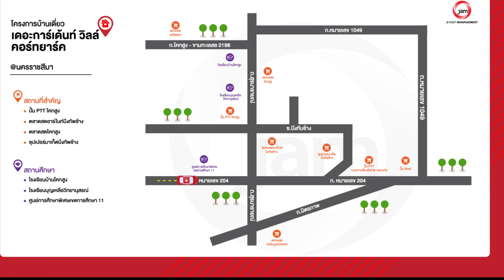รีวิวบ้านเดี่ยว - เดอะการ์เด้นท์ วิลล่า คอร์ทยาร์ด นครราชสีมา ในราคา 2.4 ล้านบาท!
โครงการ : เดอะการ์เด้นท์ วิลล่า คอร์ทยาร์ด
* โครงการเลือกใช้วัสดุคุณภาพ มาตราฐานจาก SCG ในการก่อสร้าง
* โครงการติดถนนสุรนารายณ์ รายล้อมด้วยแหล่งอำนวยความสะดวก อาทิ สถานศึกษา สถานราชการ และสนามกีฬา
🔖ราคา 2,400,000 บาท
1.) บริการยื่นสินเชื่อฟรี ไม่มีค่าใช้จ่าย
2.) บริการให้คำปรึกษาเรื่องบ้าน เปรียบเสมือนคนในครอบครัว
3.) คัดสรรทำเลดี ราคาโดนๆ เพื่อคนอยากมีบ้าน บ้านมือสองทำเลทอง ต้อง J Asset management
🏠ประเภททรัพย์ : บ้านเดี่ยว
🏠รหัสทรัพย์ : CIMB 0848
🌲 เนื้อที่ : 60.4   ตารางวา
📎 ที่อยู่ : 999 / 96    ซอย 7  ต.โคกสูง  อ.เมืองนครราชสีมา จ.นครราชสีมา
🗒  รายละเอียด : 3 ห้องนอน 2 ห้องน้ำ 1 ห้องครัว 1 ที่จอดรถ
🌟สิ่งอำนวยความสะดวก : การรักษาความปลอดภัย (รปภ.), CCTV
🚗 สถานที่สำคัญใกล้เคียง : ลาดอาร์ไนท์บึงทัพช้าง โรงเรียนบุญเหลือวิทยานุสรณ์ โลตัสจอหอ เซ็นทรัล โคราช มหาวิทยาลัยราชภัฏนครราชสีมาโรงเรียน สารสาสน์วิเทศโคราช  ตลาดดอนขวาง เทสโก้โลตัส โคราช โฮมโปร นครราชสีมา (หัวทะเล)
ห้างเซ็นทรัล โคราช